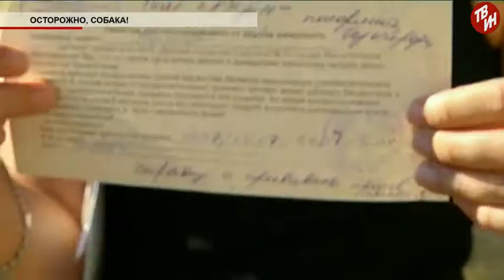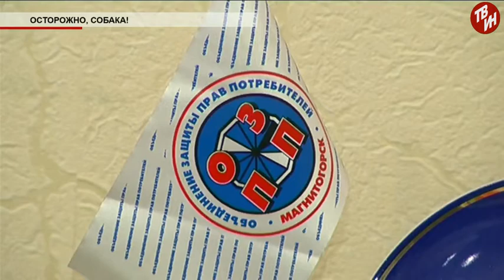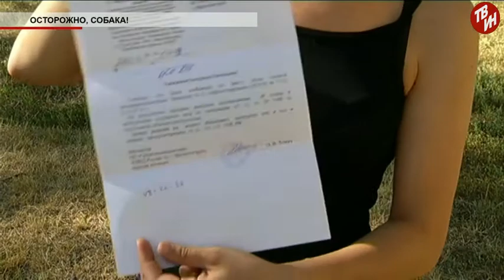Время местное Эфир: 09-08-2017 - Острожно, собака!